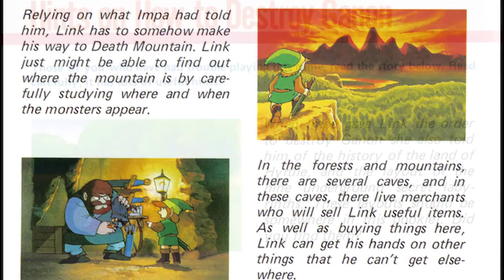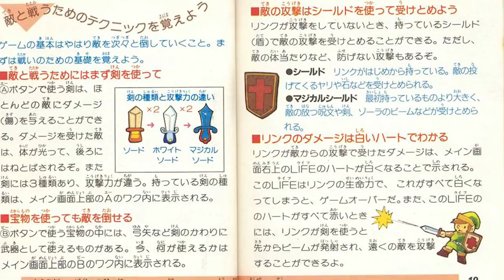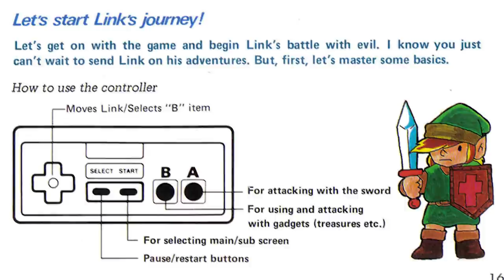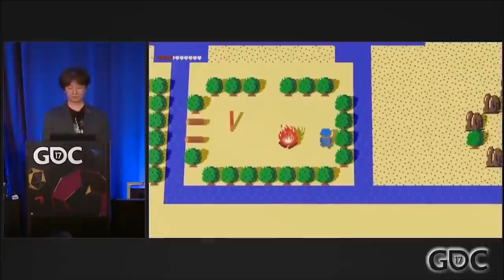The Legend of Zelda (1986) - NES - L'inizio della leggenda [Retrospettiva Zelda35]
Il 21 Febbraio 2021 la serie di The Legend of Zelda compierà 35 anni. In attesa di avere nuove informazioni su Breath of the Wild 2 in uscita su Nintendo Switch e di scoprire come Nintendo deciderà di festeggiare questo importante anniversario (magari con la tanto attesa triforce collection), iniziamo la retrospettiva Zelda35 partendo proprio dal principio. Ecco la storia dietro a The Legend of Zelda, uscito nel 1986 su Famicom Disk System e arrivato l'anno seguente in occidente su NES.
Cosa ne pensi del video? Ti aspetto nei commenti!
Io sono il Poro Zelda, Michele 35, ciao!